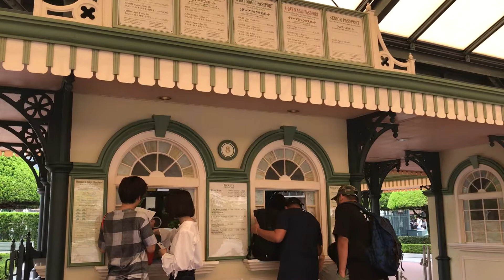Entering Tokyo Disneyland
Tokyo Disneyland is a 115-acre (47 ha) theme park at the Tokyo Disney Resort in Urayasu, Chiba, Japan, near Tokyo. Its main gate is directly adjacent to both Maihama Station and Tokyo Disneyland Station. It was the first Disney park to be built outside the United States, and it opened on 15 April 1983.